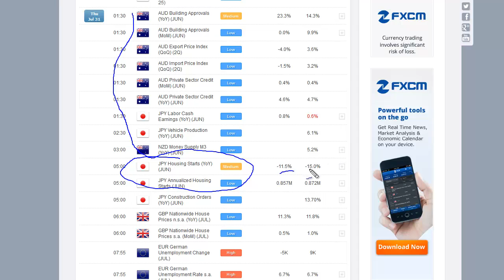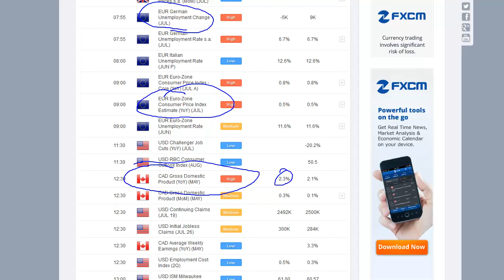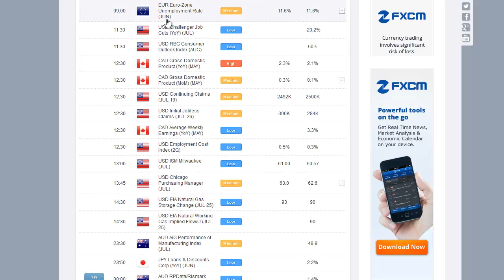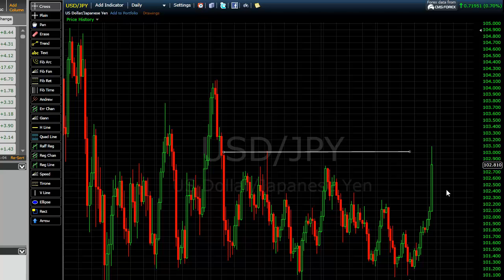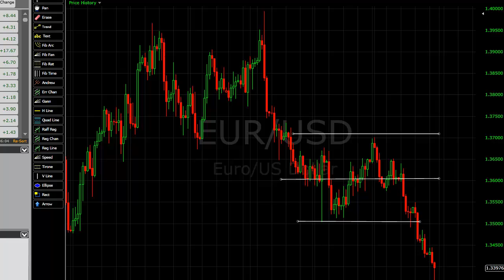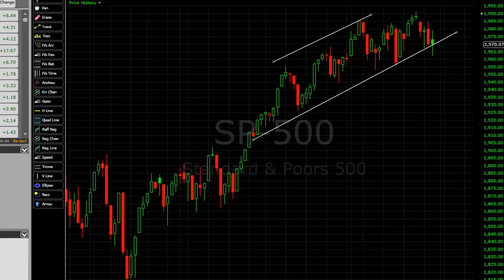German Unemployment July 31 2014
On a day with a lot of economic numbers, the one that stands out for us is the German Employment Numbers. The fact that Non-Farm Payroll numbers come out tomorrow certainly should keep and otherwise interesting day somewhat muted.